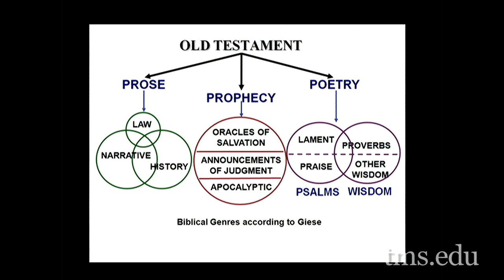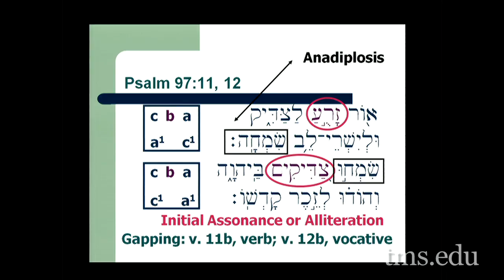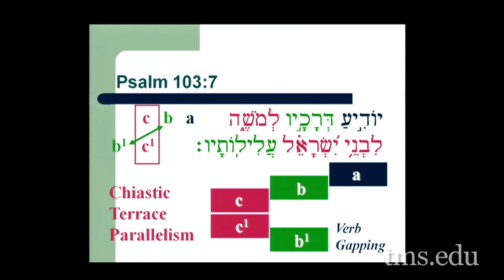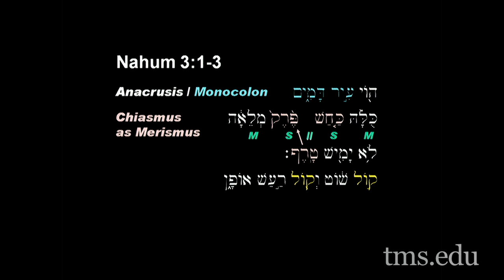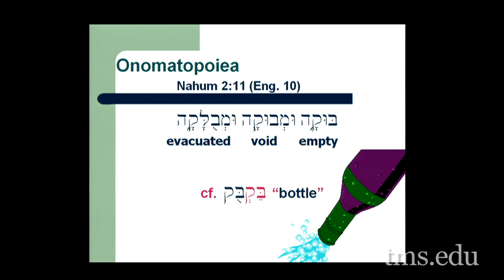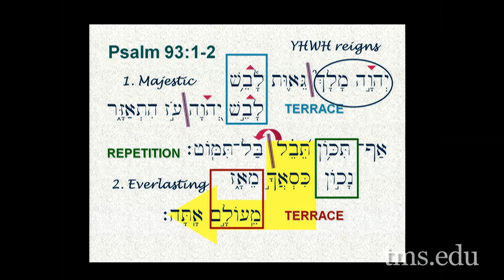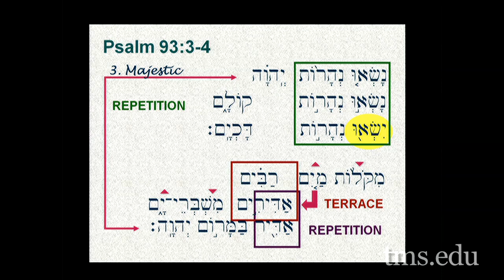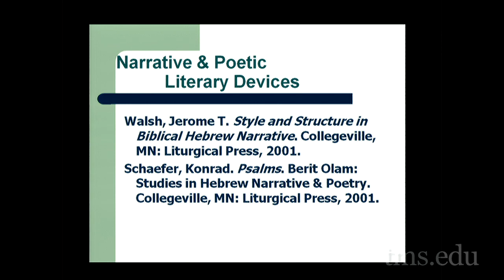Lecture 3: Biblical Hebrew Exegesis II - Dr. Bill Barrick